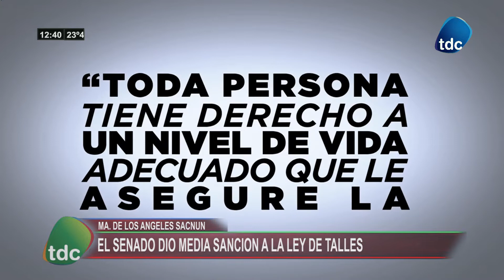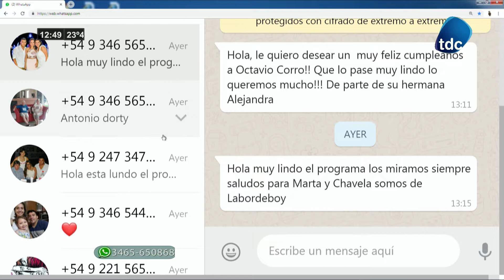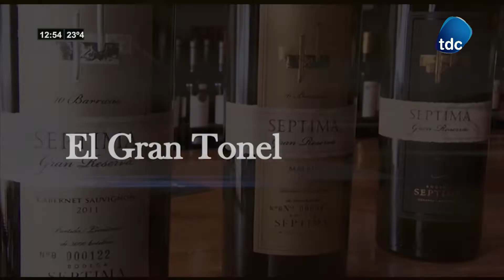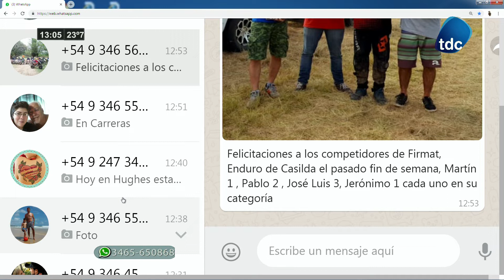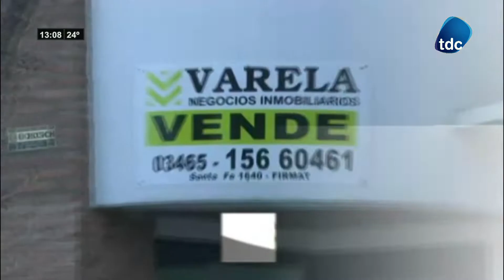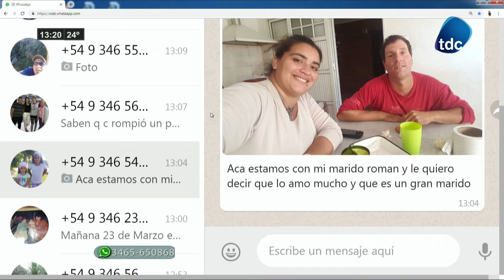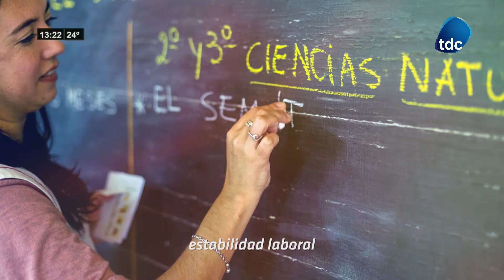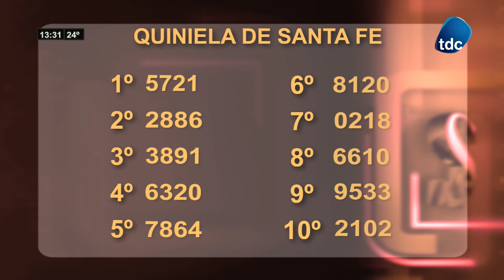TDC NOTICIAS 22 03 2019 000001